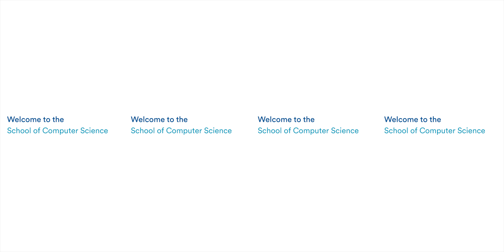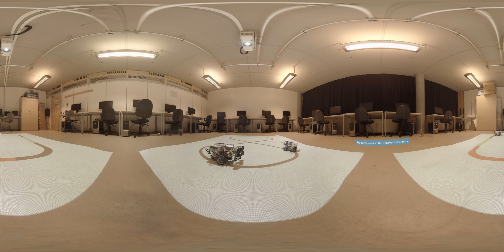Computer Science 360 facilities tour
Take a look around Jubilee Campus to see where you would study as a computer science student at Nottingham.